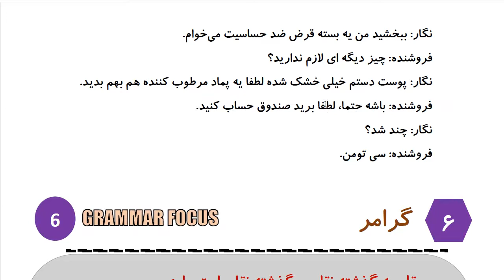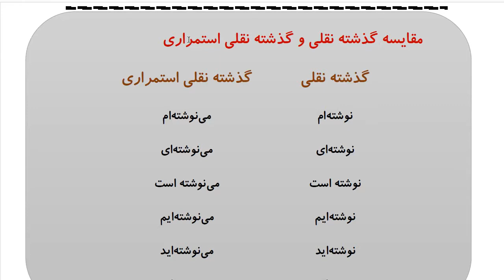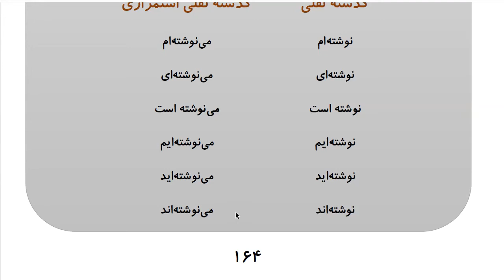Learn to Speak Persian FAST: For Advanced Students- Lesson 10 - داروخانه- Part 4